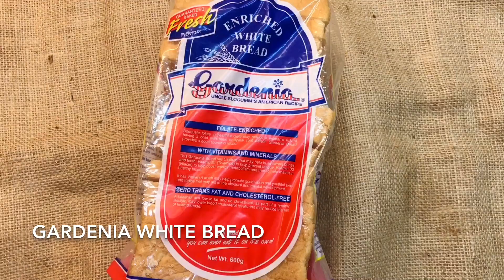CINNAMON FRENCH TOAST | Gardenia Bread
Best for Breakfast! ❤️ Kung wala po kayong Gardenia Bread Pwede nyo pong gamitin ang Pandesal, yan po ang madalas kong ginagamit pag wala akong tasty bread hehe.. Hiwain nyo lang po yung pandesal para maging dalawa, para mai dip nyo ng naka flat sa milk mixture 😊 Same instruction and ingredients din po 😊

Gardenia Bread - P60
2 Eggs- P14
Milk - (stock/Alaska milk powder lang po ginamit ko)
Cinnamon powder- (Stock) mura lang po tingi nito sa palengke
Butter or Margarine- (stock)

TOTAL= P74.00